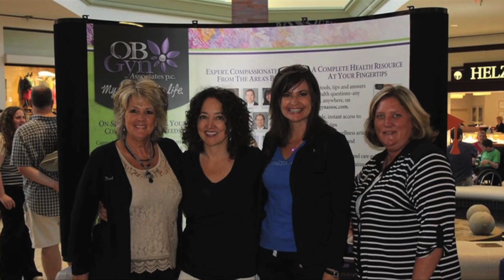RV Crazy 2014 Imagine